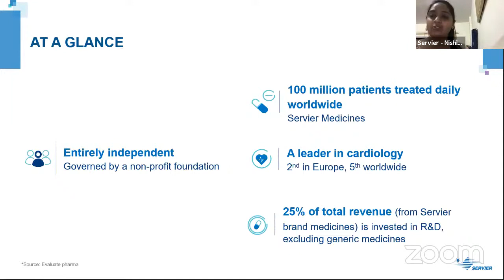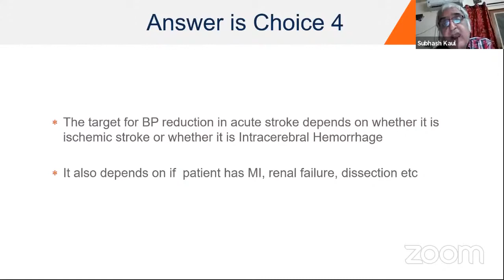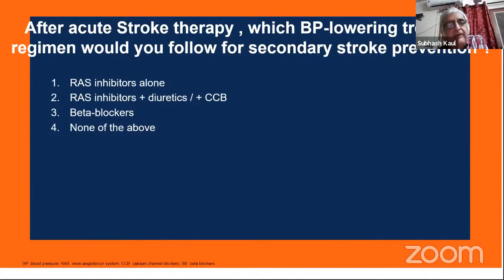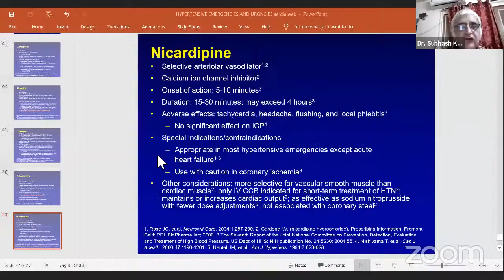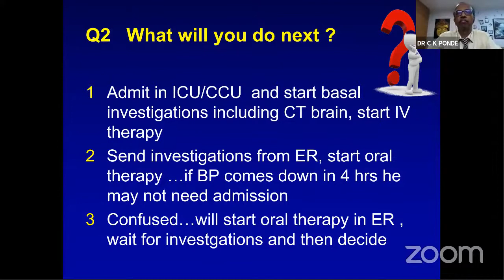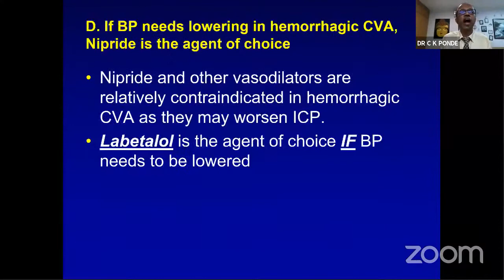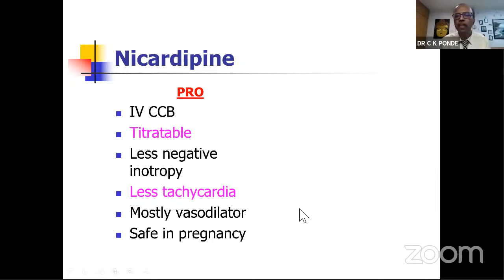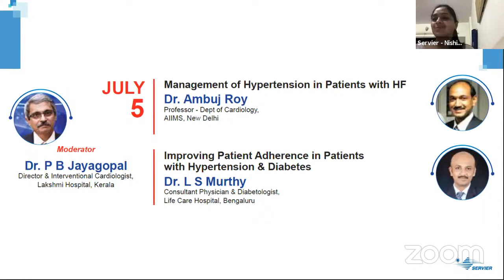Hypertension Management A Case Based Approach Webinar by Indian Society of Hypertension